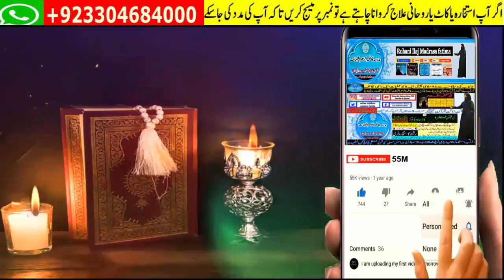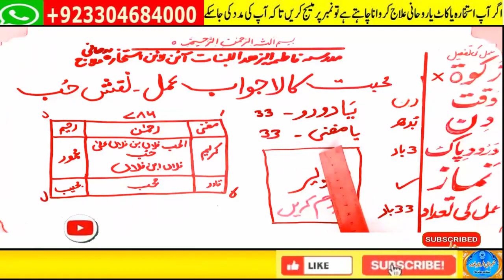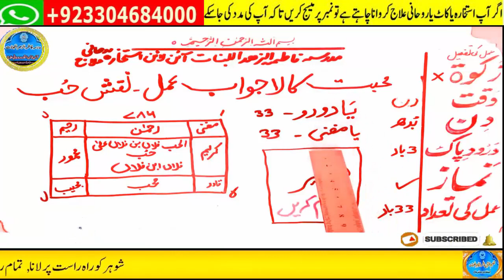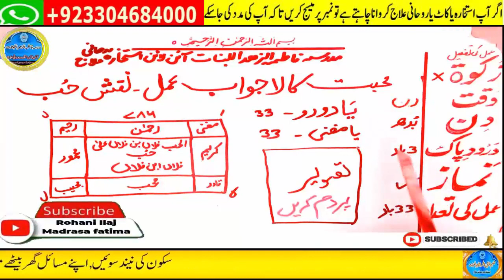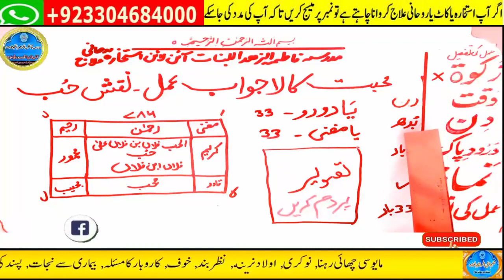mohabbat ka wazifa, wazifa for love, love marriage, mohabbat ka wazifa aag jesa, mohabbat ka taweez